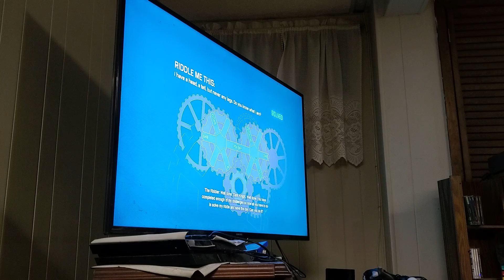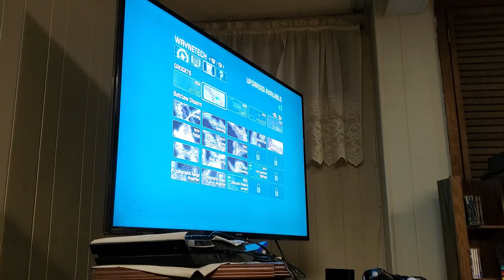Let's play today Arkham City Riddler Trophies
Let's play today Arkham City Riddler Trophies featuring special guest Aj Legend.